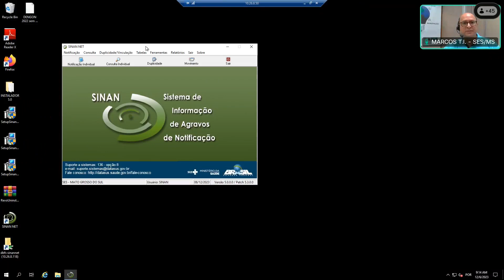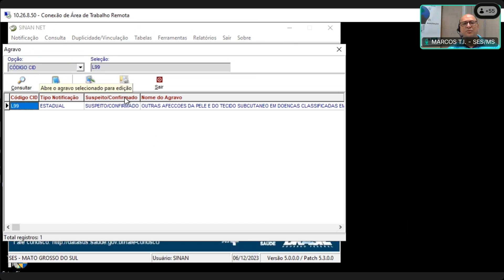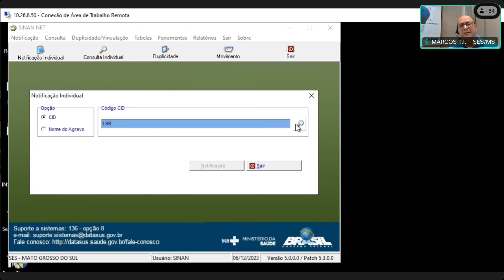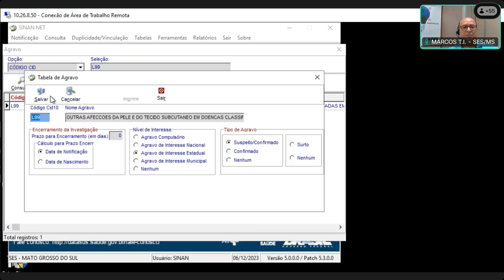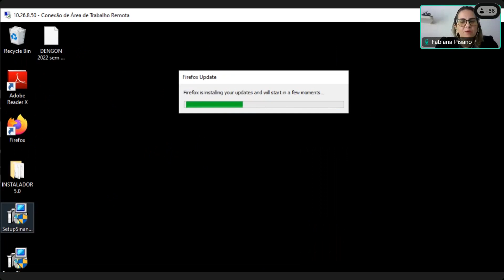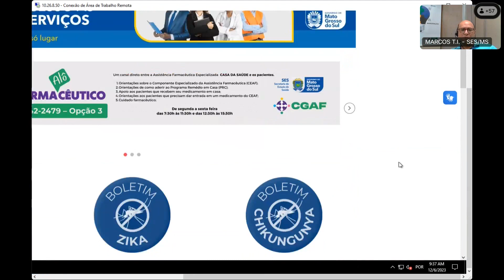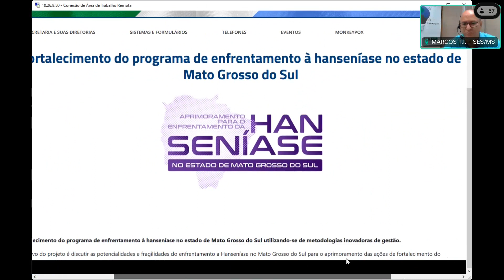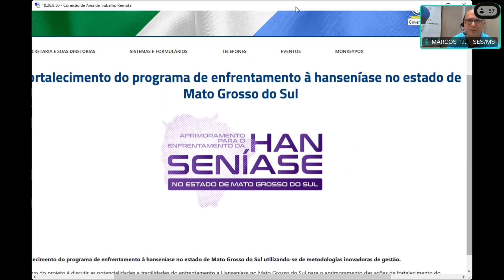Web aula - Treinamento Online para os digitadores do Sinan e coordenadores do programa de hanseníase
Quarta-feira, 6 de dezembro⋅09:00 até 11:00